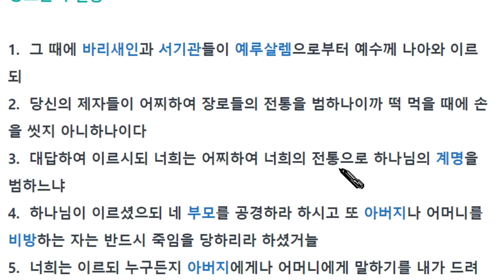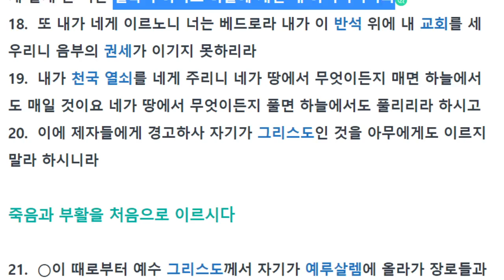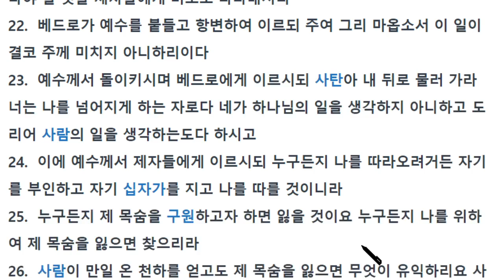마태복음 16 장 :너에게 나는 누구냐? (베드로의 고백과 예수의 책망 ) # 하브토브tv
예수의 사역의 많은 부분은 제자들을 훈련하는 것입니다.
모세가 12지파의 장로들과 일을 했던 것처럼
예수께서도 12제자들에게 말씀을 줍니다.

모세의 말씀을 지킨다는 바리새인과 사두개인이 예수께 표적을 구합니다.
이는 메시아임을 증명하라는 이야깁니다.
예수는 요나의 표적 밖에는 없다고 말합니다.

제자들은 누룩과 같은 유대전통에 익숙해 있는데
예수는 제자들에게 있는 작은 누룩이 크게 퍼질 것을 경고합니다.

이런 제자들을 데리고 빌립보 가이사랴에 갑니다.
이 도시는 우상이 가득한 헬레니스틱한 도시입니다.
아마 제자들은 정체성이 혼란했을 것입니다.
바리새인, 사두개인, 헬레니즘 속에서 정체성을 바로 잡아야 했습니다.
그래서 예수는 일부러 빌립보 가이사랴에 데리고 간 것 같습니다.
거기서 제자들에게 묻습니다.
사람들이 나를 누구라 하더냐고. 베드로가 바로 대답을 합니다.
“주는 그리스도시요 살아 계신 하나님의 아들입니다”

이 고백은 교회의 초석이고 천국의 Key입니다.
하지만 이 고백은 사람의 노력이 아닌 성령의 은혜입니다.

이 고백을 한 사람은 십자가를 이해할 수 있습니다.
하지만 성령의 충만을 받지 못한 베드로는
십자가는 온전히 이해하지 못하고 자신의 뜻을 주장합니ㅏ다.
자기 십자가를 발견하지 못했기 때문입니다.